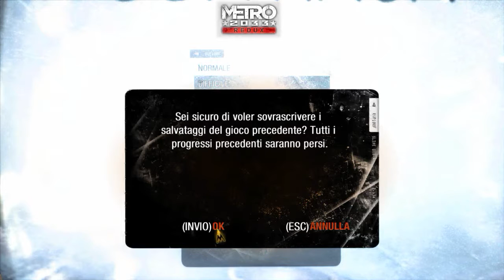METRO 2033 REDUX - GAMEPLAY # 1 - VITA APOCALITTICA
I videogiochi sono la mia passione dal vecchio commodore 64,dedico questo canale soprattutto a tutte le persone che sono appassionate di videogames di qualsiasi piattaforma esistente.Il mio canale si chiama WALKINGDRED perche e' nato dalla serie tv THE WALKING DEAD+il film con STALLONE JUDGE DREDD.Se ti va aiutami a crescere con te iscrivendoti   mettendo un like  e 1 commento in positivo .Se ti piace il mio canale e non vuoi perderti nessuno video attiva le notifiche  mail.Belle cose